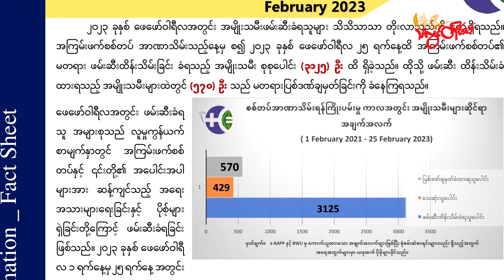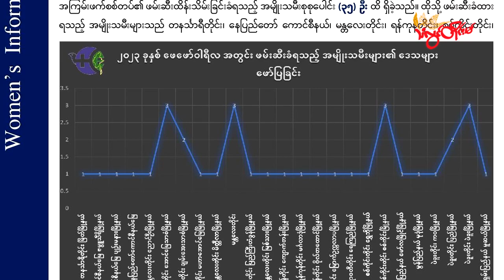TLT Tv||- စစ်ကောင်စီတပ်ရဲ့ တိုက်ခိုက်မှုကြောင့် တစ်လအတွင်း အမျိုးသမီး ၁၅ ဦး သေဆုံး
အာဏာသိမ်း စစ်ကောင်စီတပ်ရဲ့ အရပ်သားပြည်သူတွေအပေါ် ပစ်မှတ်ထားတိုက်ခိုက်မှုအပါအဝင် ကျေးရွာတွေကို ဝင်ရောက်စီးနင်း ပစ်ခတ်တာ၊ အရှင်လတ်လတ် မီးရှို့သတ်ဖြတ်တာတွေကြောင့် ဖေဖော်ဝါရီ တစ်လအတွင်း အမျိုးသမီး ၁၅ ဦး သေဆုံးခဲ့ရတယ်လို့ မြန်မာ့အမျိုးသမီးသမဂ္ဂ (BWU) က ထုတ်ပြန်ပါတယ်။